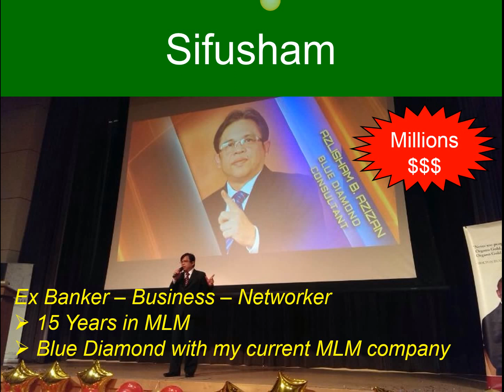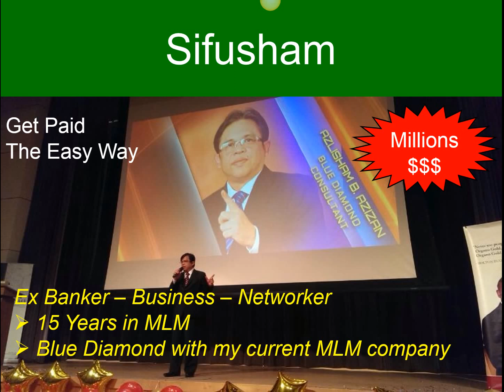My Advertising Pays